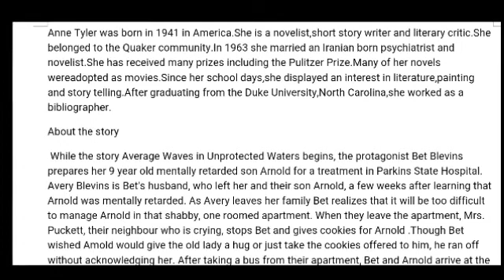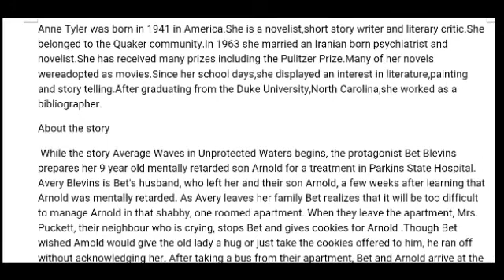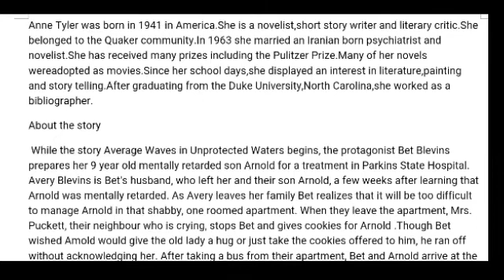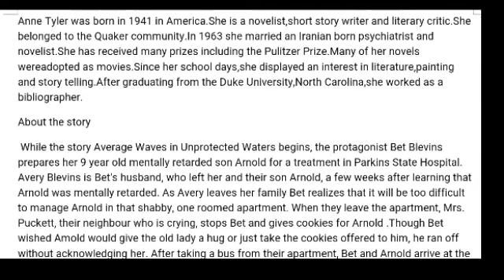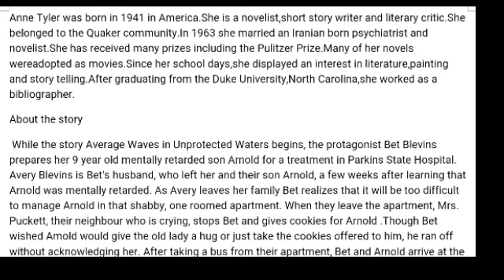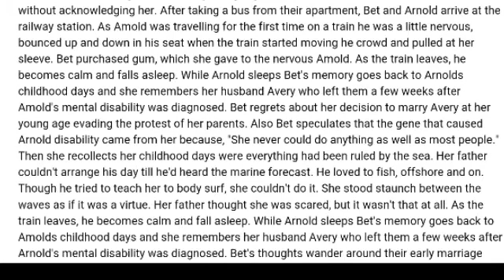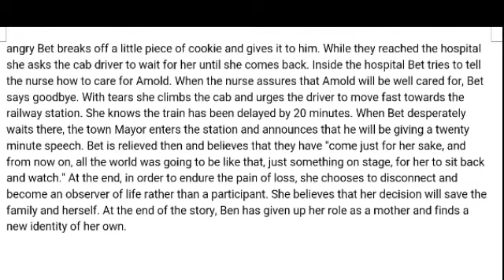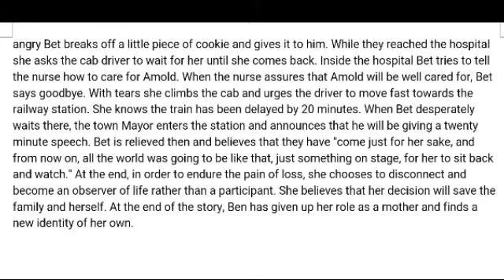Average waves in unprotected waters- Anne Tyler explanation in Malayalam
Calicut University 4th semester BA Bsc common paper SPECTRUM